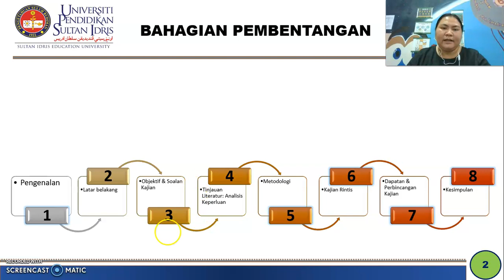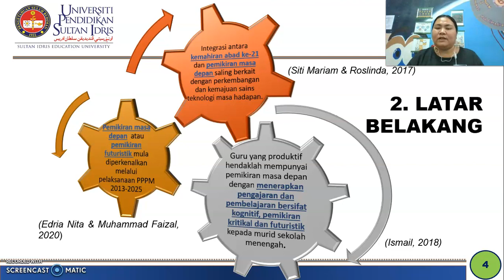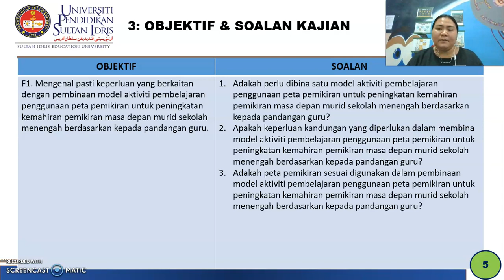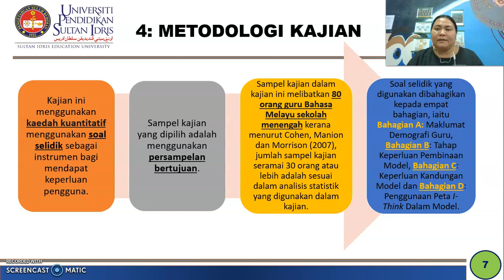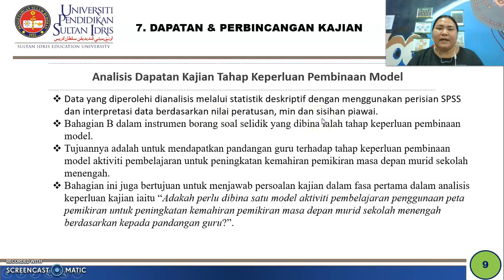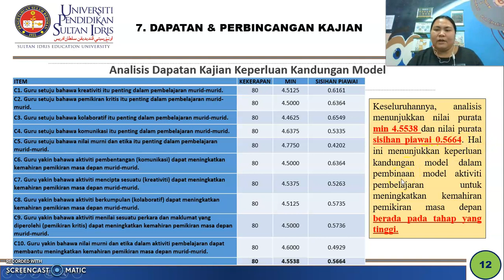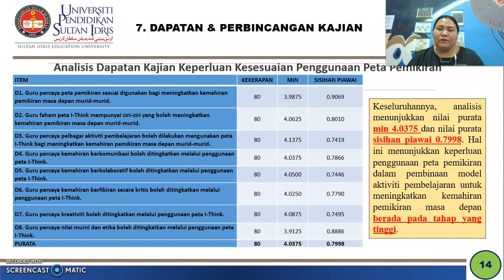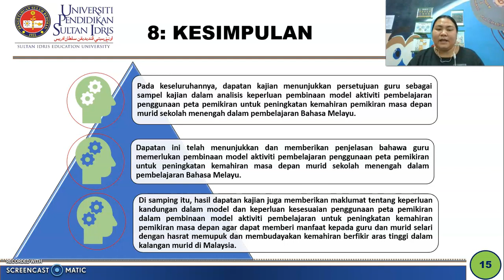ICSSTPR2022 AISHA CHANG